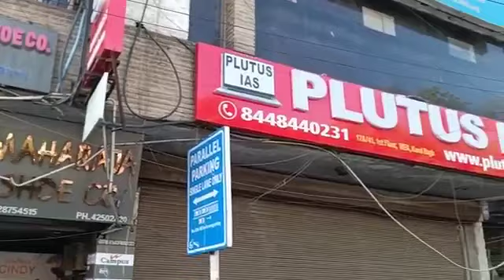Top IAS Preparation Coaching in Nagaur, Rajasthan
Best IAS Preparation Coaching in Nagaur, Rajasthan .Top IAS Preparation Coaching in Nagaur, Rajasthan.
Which is the best IAS Preparation Coaching in Nagaur, Rajasthan ? Best 5 IAS Preparation Coaching in Nagaur, Rajasthan